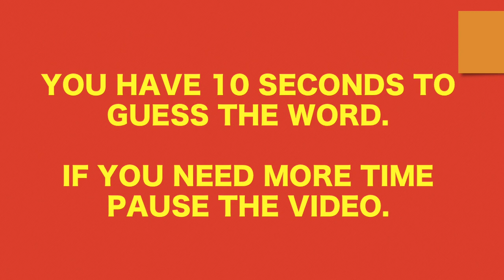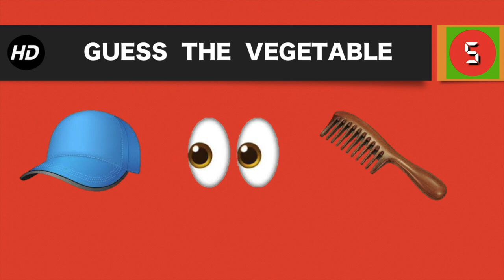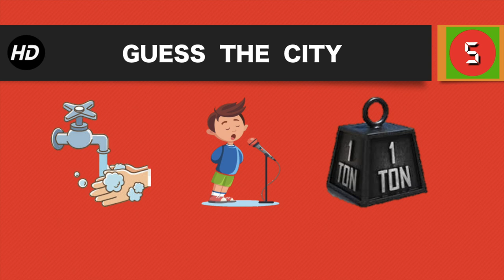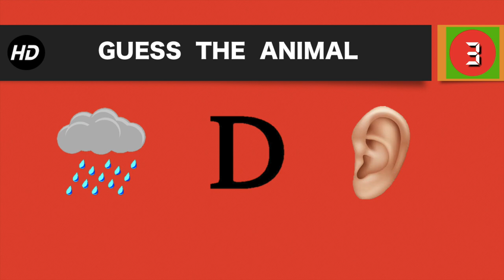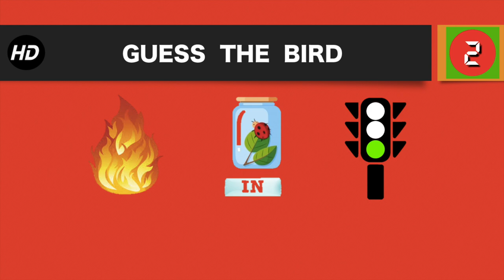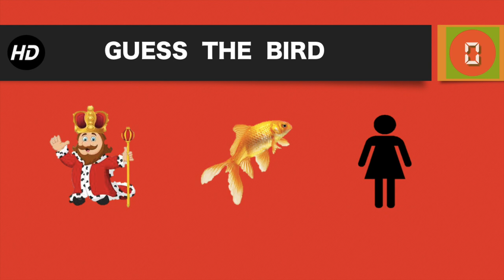Guess the word game for children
Wishing you a Happy New Year 2020. May all your wishes come true. May 2020 be filled with Love, Laughter and exciting Adventures!

0:00 Introduction
0:35 MANGO
0:56 CHOCOLATE MILKSHAKE
1:17 PANCAKE
1:38 LAVENDER
1:59 CAPSICUM
2:20 WASHINGTON
2:41 STARBUCKS COFFEE
3:02 WALKERS
3:23 UKRAINE
3:44 VOLLEYBALL
4:05 OREO
4:26 REINDEER
4:47 BUGATTI
5:08 FLAMINGO
5:29 ANTARCTICA
5:50 ARCHERY
6:11 CATERPILLAR
6:32 ROMANIA
6:53 KINGFISHER
7:14 MICKEY MOUSE